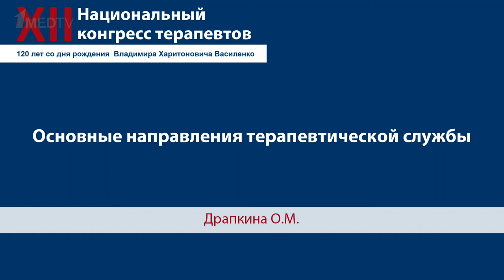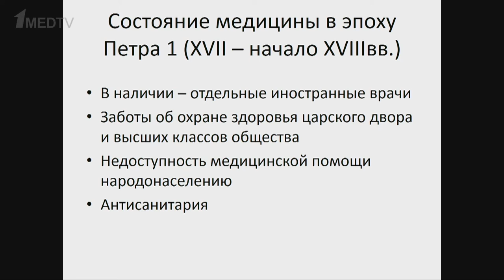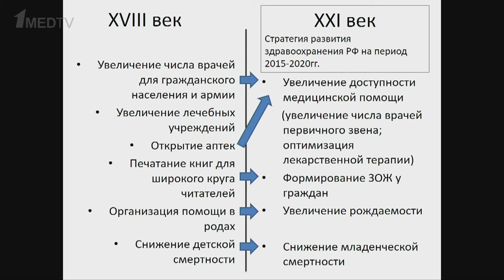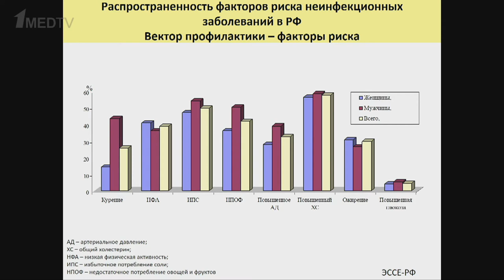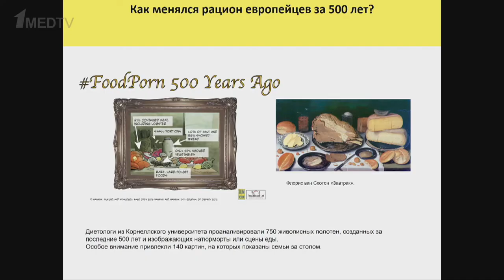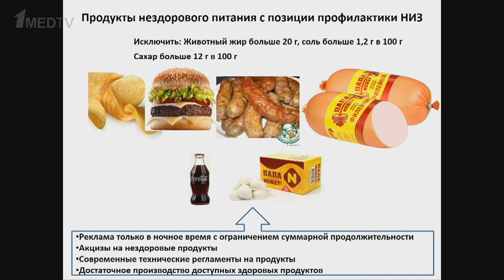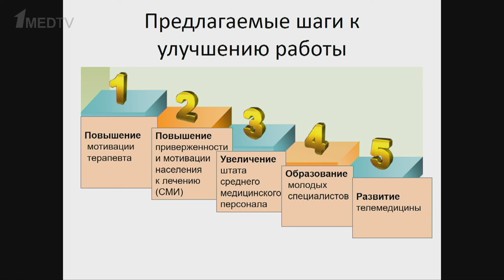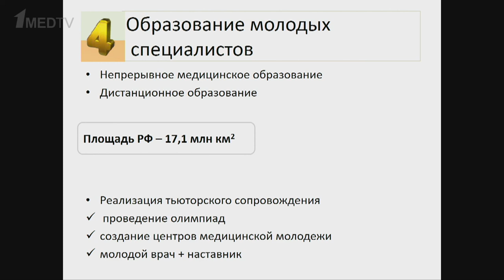Основные направления терапевтической службы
Доклад в рамках XII-ого Национального конгресса терапевтов. Докладчик: Драпкина О.М.